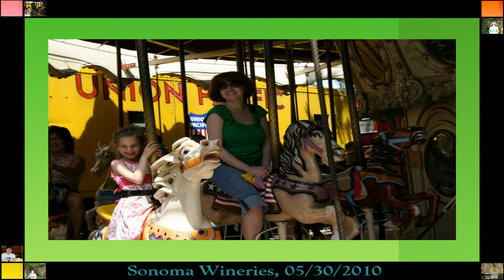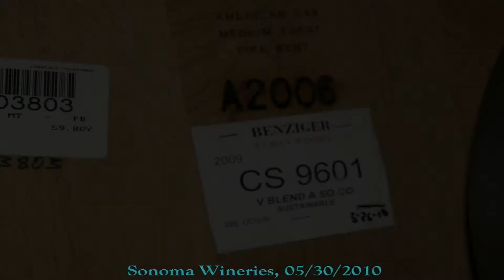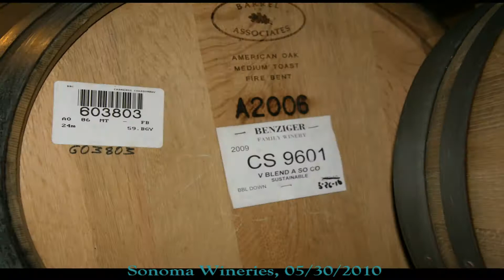Trip to Sonoma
Trip to Sonoma, 05/30/2010